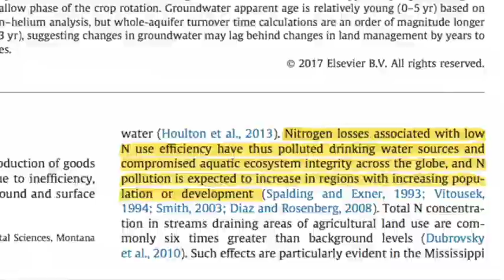Nitrate Montana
New research from Montana State University shows fertilizer affects nitrogen pollution in water supplies in an Upper Missouri River watershed. Researcher Adam Sigler explains why this matters.